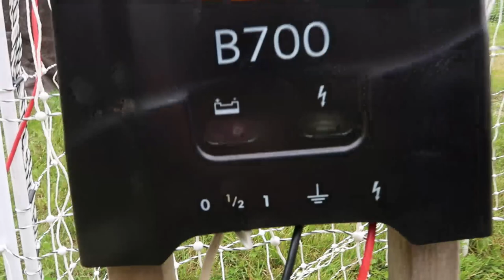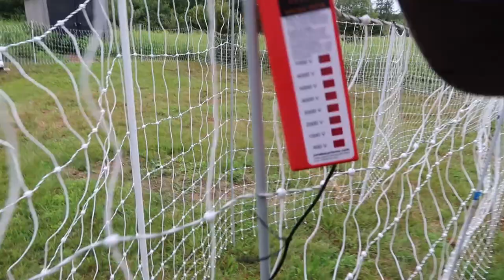Relocating My Bees: Taking Advantage of the Golden Rod